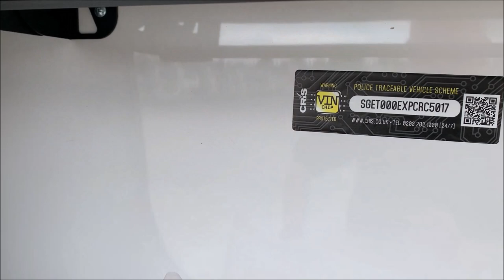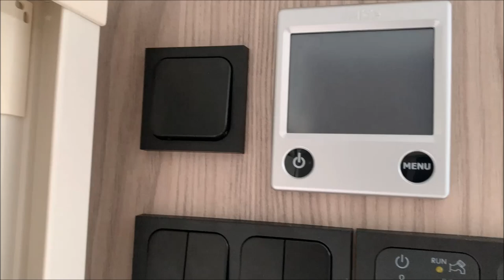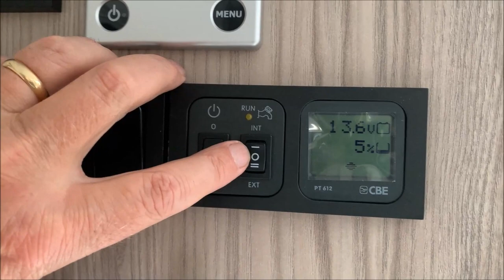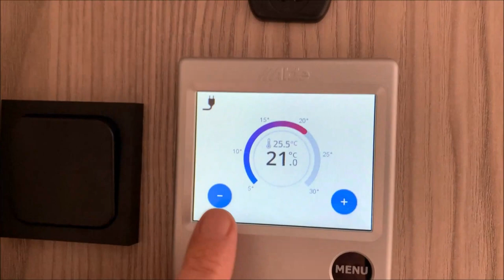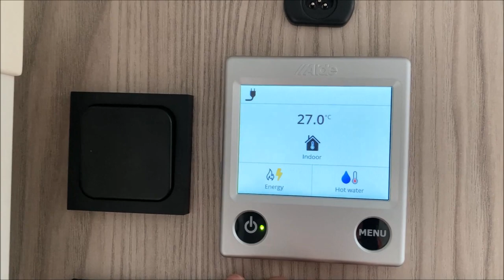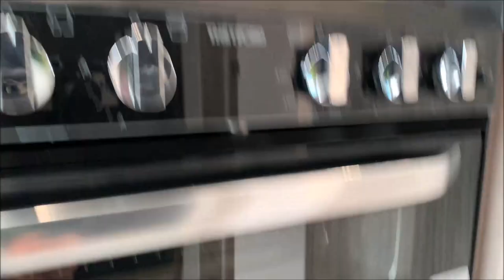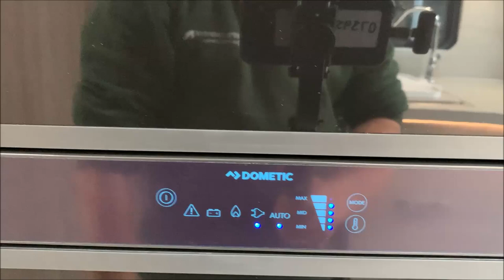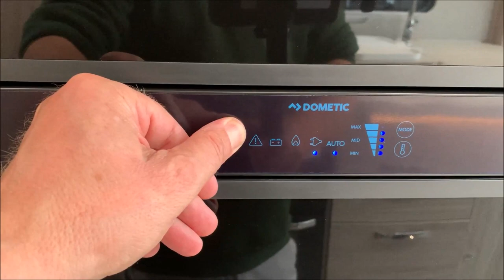Elddis Crusader Zephyr 2023 handover video